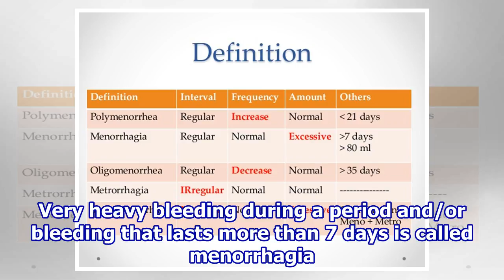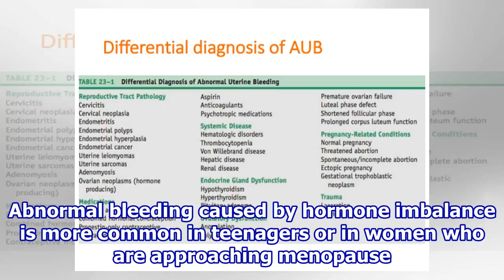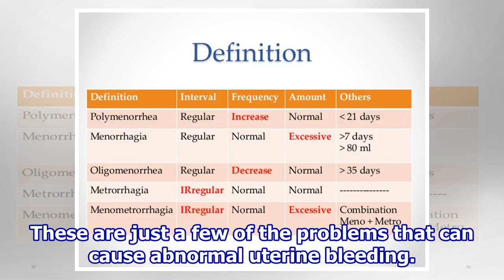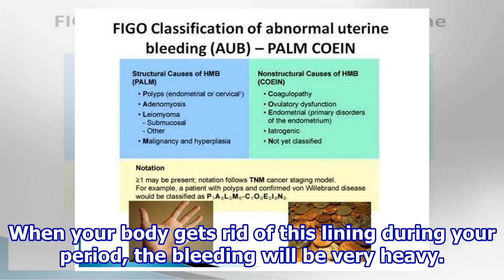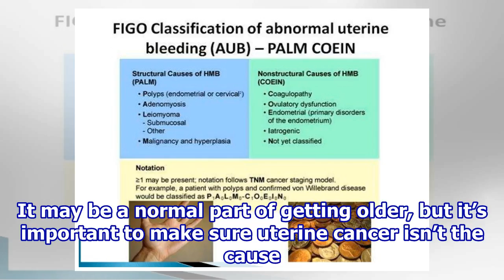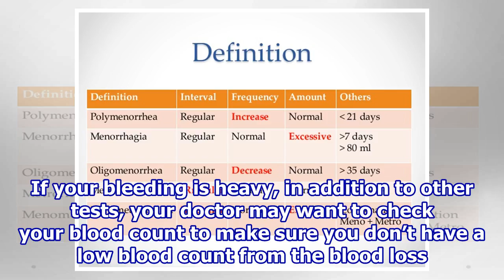Abnormal Uterine Bleeding